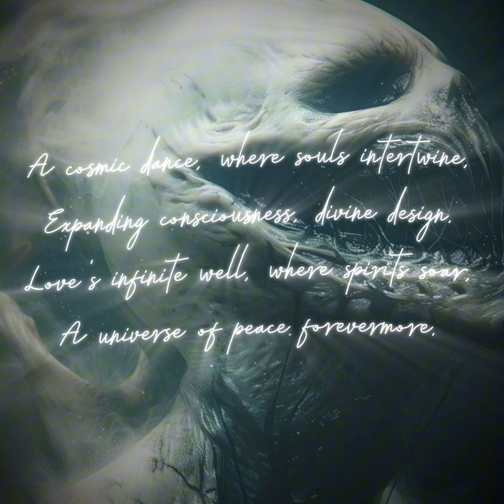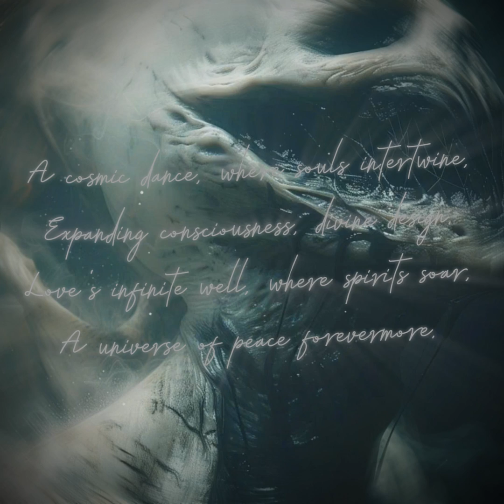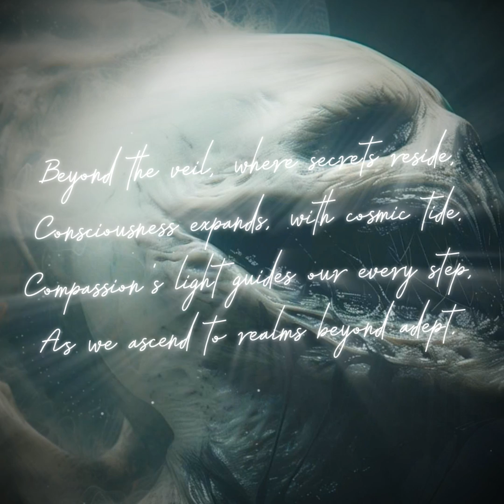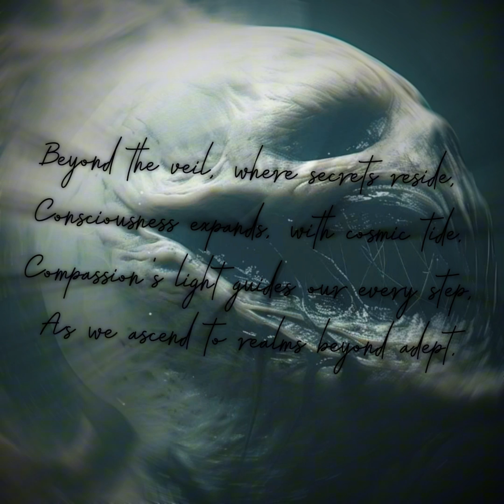Consciousness Expanding Infinite Universe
In boundless cosmos, where thoughts take flight,
Consciousness shapes our reality's light.
With empathy's touch, we heal and mend,
A universe of love, without end.